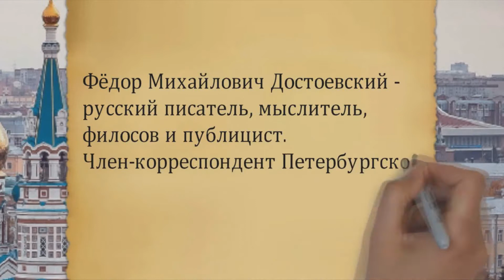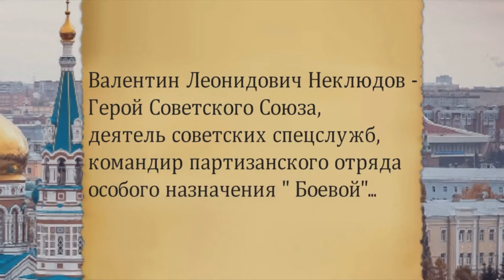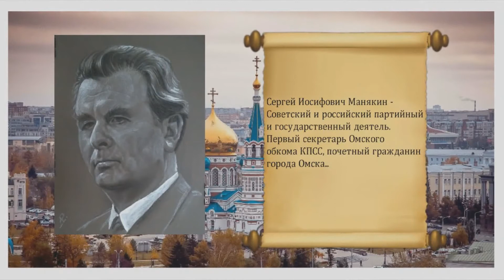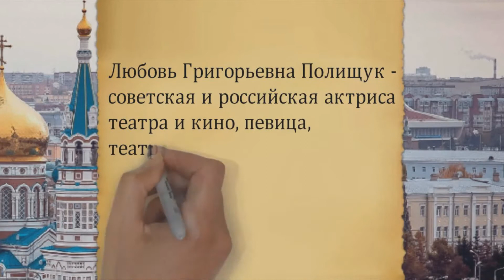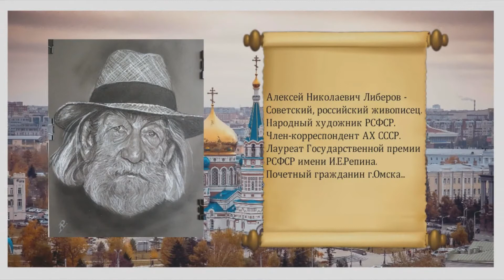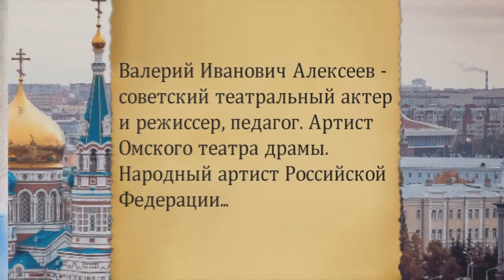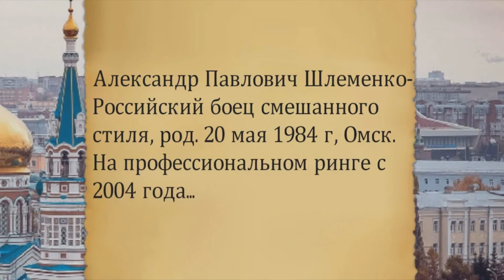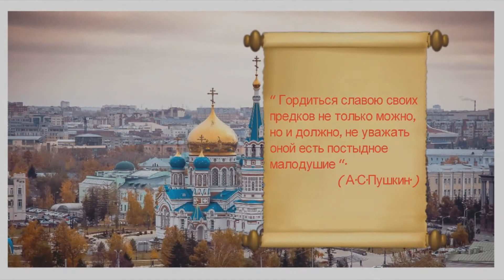Яркие персоны в истории Омска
Моя очередная персональная выставка...